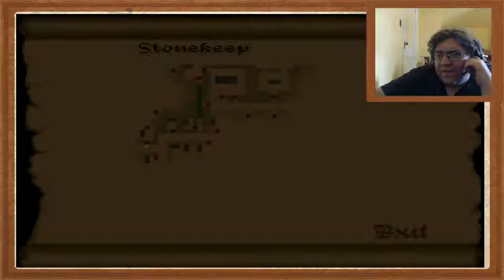HighPriest plays: The Elder Scrolls Arena 22 more stonekeep.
Fair warning I've recorded the next ten vids advance so I've probably figured out whatever I did wrong by the time you see this.That being said feel free to still give me advice tho.